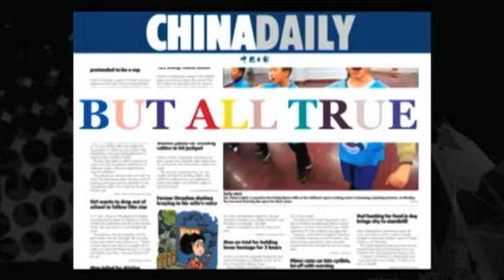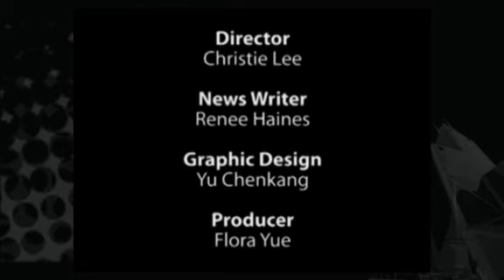Beijing bellies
Looks like foreign expats have caught on to the Beijing belly, where men roll up their shirts to cool off on a hot summer day.